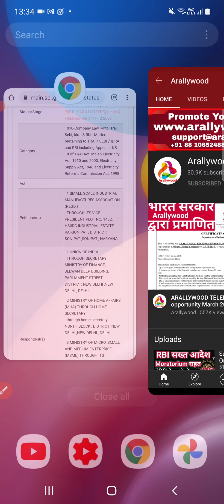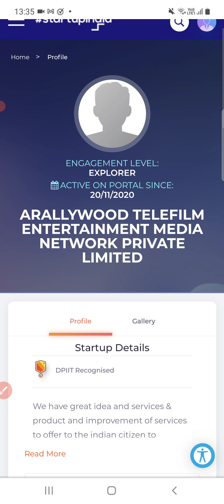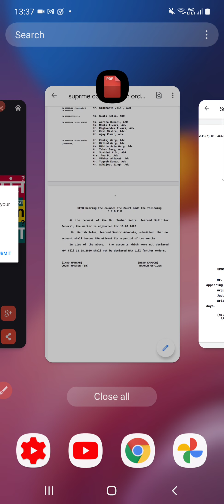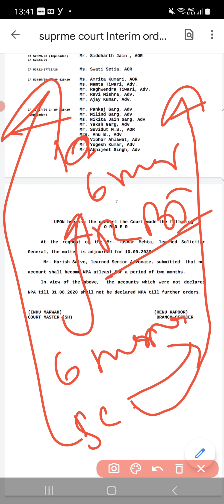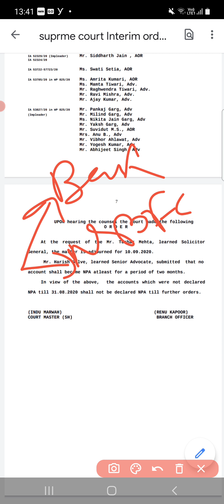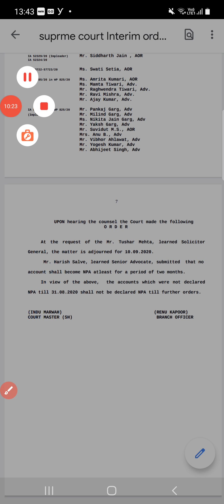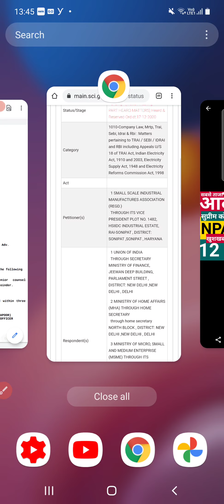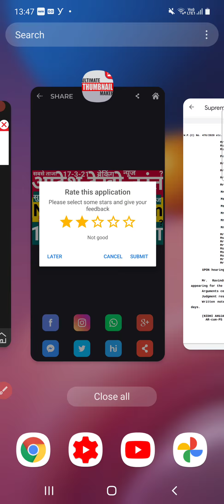Supreme Court Order On RBI Loan Moratorium Extension & Loan NPA As Strict Order Not To Do Loan NPA ?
(1.) Moratorium

(2.) Moratorium Extension

(3.) Moratorium News Today

(4.) Supreme Court Interim Order On Loan NPA  During & After RBI Loan Moratorium & Moratorium Extension Period

(5.) Supreme Final Order Status On RBI Loan Moratorium & Moratorium Extension Case Today

(6.) Supreme Court Final Judgement On RBI Loan Moratorium & Moratorium Extension Case Today Status

(7.) Credit Card Moratorium & Moratorium Extension Case Supreme Court Status

(8.) Supreme Court Loan Moratorium & Moratorium Extension Case Upcoming Final Order News Today

(9.) Bank, NBFC & Loan App Loan Moratorium

Govt Free Loan Case or Other Court Case Legal Help:-

Download PDF Of Loan Waiver Or Loan Waive Off & Loan Write  Off After RBI Loan Moratorium Extension Relief  Over:-

Download Supreme Court Interim Order On Loan NPA PDF After Moratorium Extension Over Link:-

Know Everything about Loan NPA Recovery by Bad Bank announced by finance ministry in budget 2021:-

Check Arallywood Free Offer Exclusively For Loan Moratorium Suffering Borrowers which will help to earn money online to repay your loan and credit card debt:-

Create Arallywood Business Account To Become Arallywood Reseller Or Partner Or Franchise and Start Making Money Online:-

Create Free Arallywood Account To Become Arallywood Customer & Place Your Domain,  Web Hosting, Website, SSL, Site Builder or Online Web Solutions Order To Make Money Online:-

Follow Arallywood Official Links:-

Lifetime Free Hosting For Website Or Blog Or WordPress:-